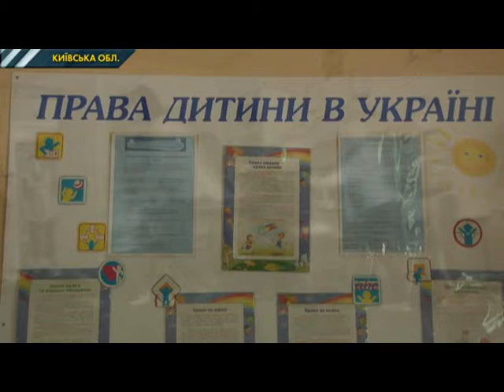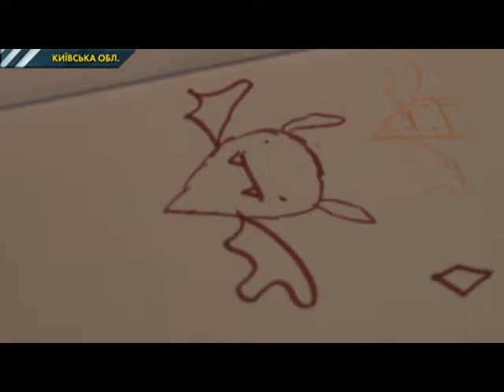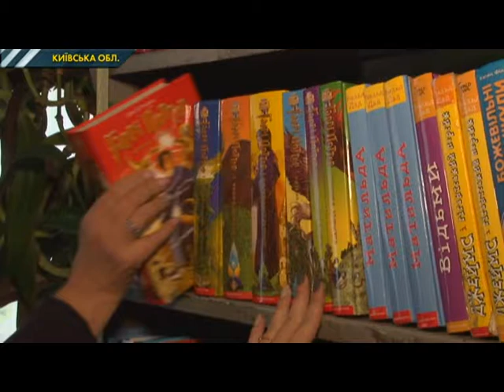Ревізія школи-інтернату на Київщині: як змушені жити діти-сироти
Київщина. Село Великополовецьке. Тут розташована  школа-інтернат, в якій пройшла перевірка експертами офісу омбудсмена спільно та громадською спілкою «Українська мережа за права дитини» в рамках проекту з Міністерством соціальної політики та за підтримки ЮНІСЕФ. Попри те, що моніторинг інституційних закладів на Київщині проходить вже вдруге, у стінах цієї школи фахівці були перший раз. Перевіряли все – від документації до вбиралень. Процес фіксувала і наша знімальна група. Перше, що кинулось в очі – куточок, де розписано, які права має дитина. З них – право на освіту, на гідне житло, дозвілля… Та чи не порушують права вихованців цієї школи-інтернату…